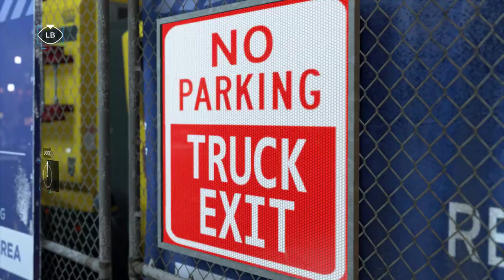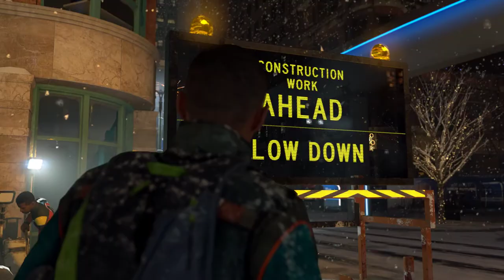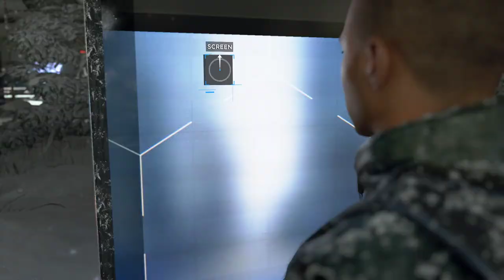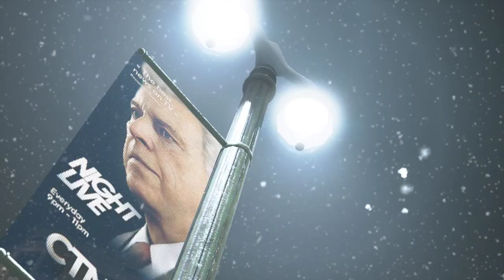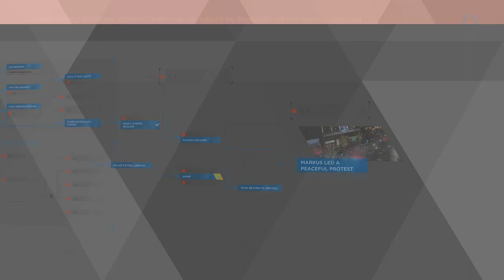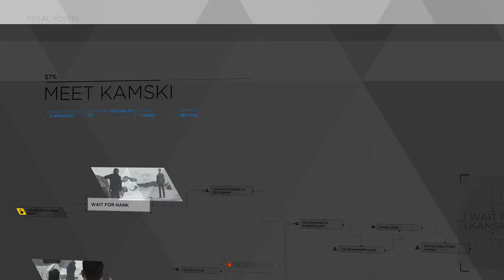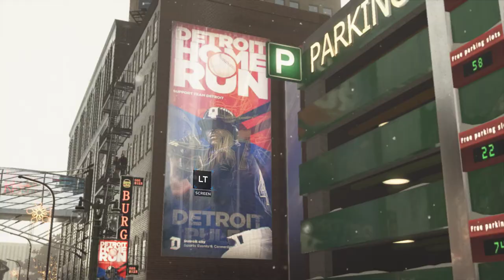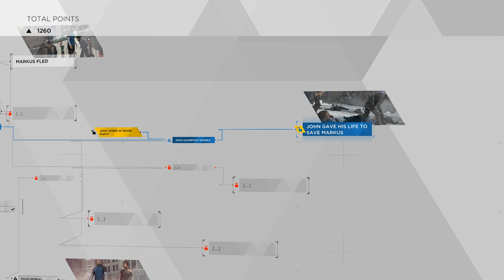DETROIT BECOME HUMAN GAMEPLAY WALKTHROUGH PART 7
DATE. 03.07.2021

 Publisher(s): Sony Interactive Entertainment
Developer(s): Quantic Dream
Genre(s): Adventure
Release : PlayStation 4 (25 May 2018) Microsoft Windows (12 December 2019)

There are 32 chapters in Detroit: Become Human's story.